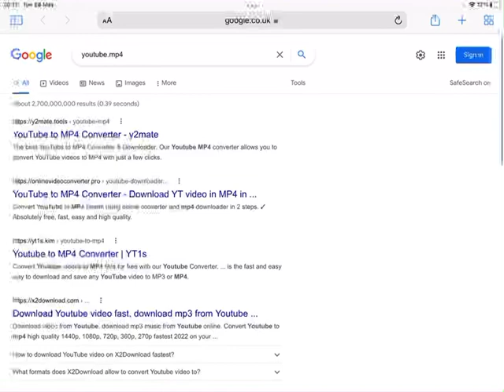For Cameron Giarmo